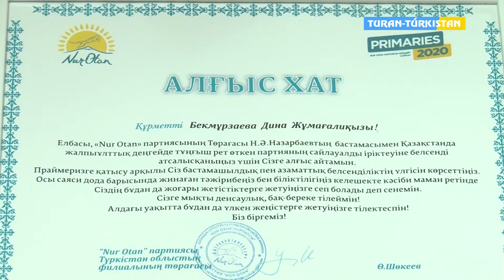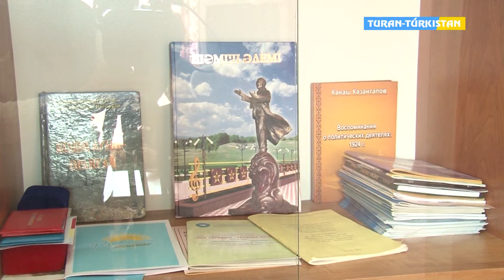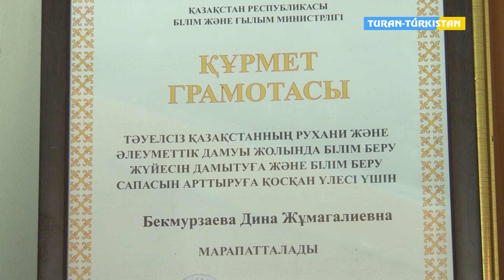Кентау 65 жыл. Оранғай ауылдық округі Шұғыла балабақшасының меңгерушісі Д. Бекмурзаева.